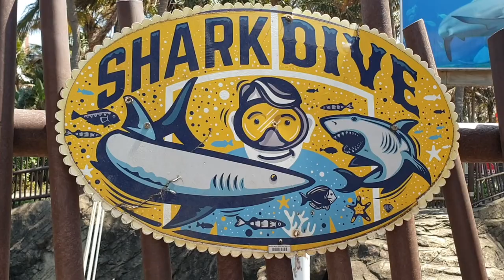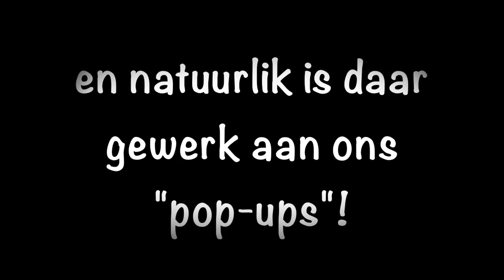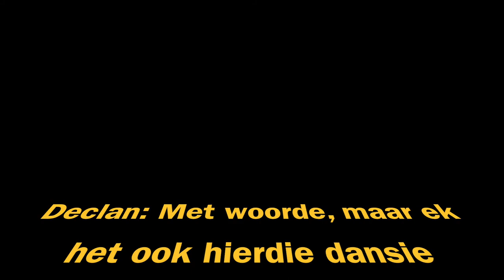Die Roete van die Cloetes - 'n Maand in Hibberdene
In Oktober 2019 het ons die hele maand in Hibberdene gebly.